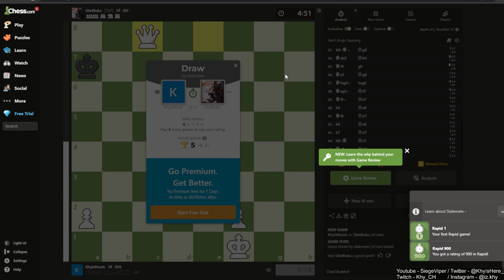HAZIQ IS A MASTERCLASS PLAYER | Chess.com #1